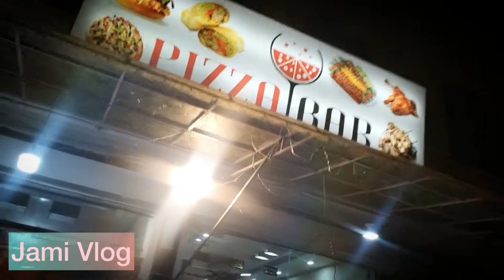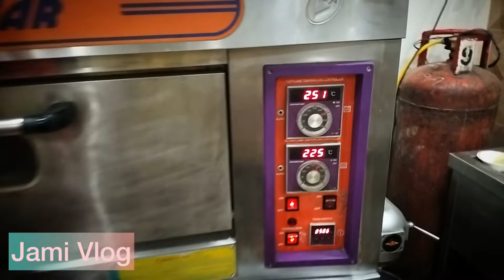HOW TO MAKE PIZZA | CHEESE LOVER PIZZA | PIZZA RECIPE